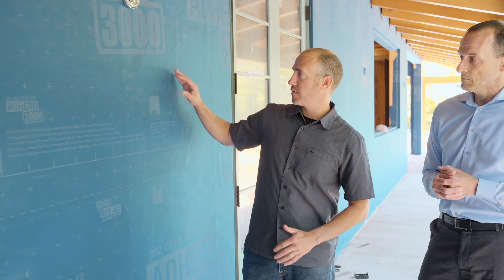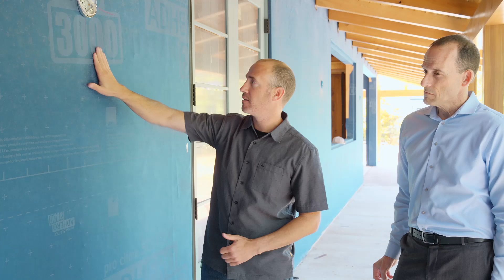Venkatesh #9 - The Forever House or "How to Make Your Home Last 100 years!"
By far the number one reason homes fail is not earth quakes or hurricanes or foundation problems.  It is water.  Almost every house we have ever worked on has had water problems that have caused mold, rot, termites, structural failures and sick building syndrome.  If you want to build a better home, or just change a window out and make sure that you don't have problems in the future, watch this video.